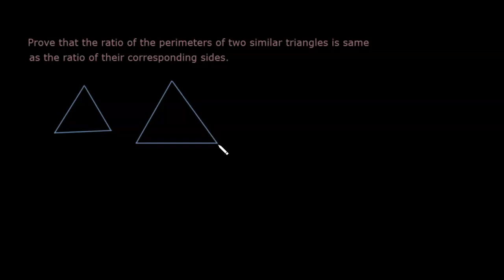Class10|Ratio of perimeters of similar triangles is same as ratio of their corresponding sides|Maths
Prove that the ratio of the perimeters of two similar triangles is the same as the ratio of their corresponding sides. | Geometry | Class 10 | Math |  | Geometry | Part 16